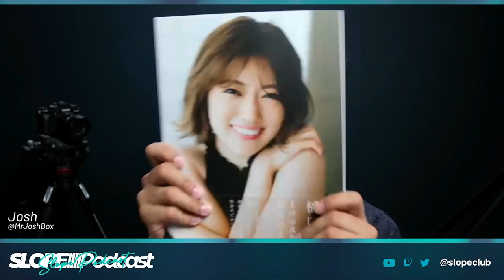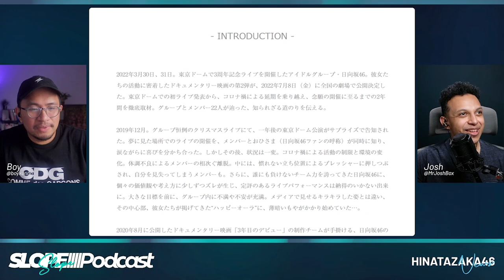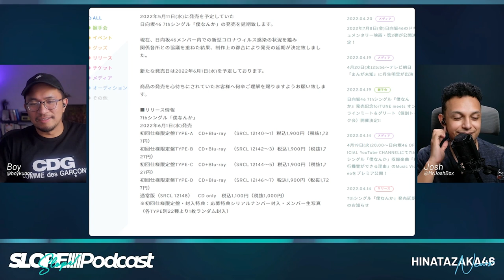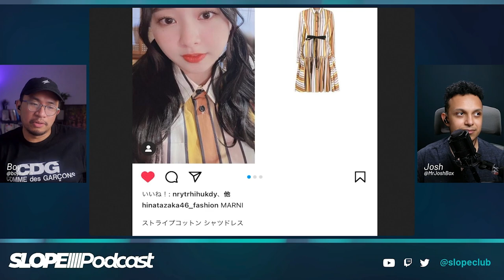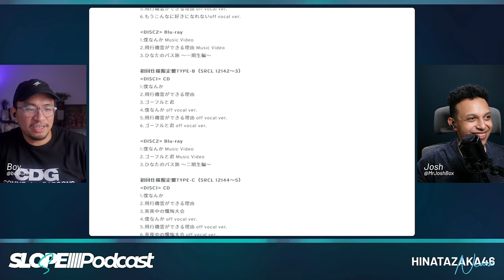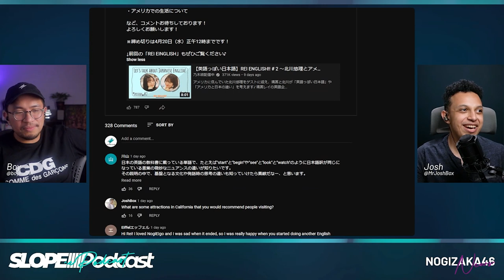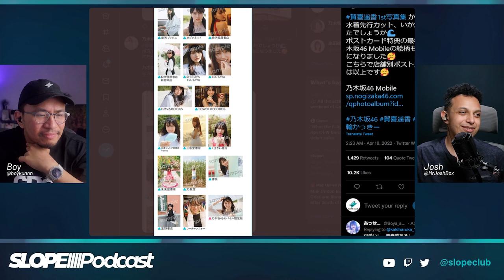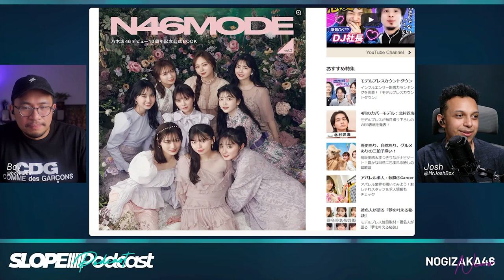A Second Hinatazaka46 Documentary - The Slope Podcast S4E16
New documentary, new MV, new PB

0:00 Intro
1:55 End of semester woes
3:38 Went to see Kyary Pamyu Pamyu
9:54 Josh bought Higuchi Hina’s photobook
14:54 Hinatazaka releasing 2nd documentary
20:24 Hinatazaka delays 7th single release
23:06 Hinatazaka “Hikoukigumo ga dekiru riyuu” MV
35:57 Sakurazaka Aeon Card talk show part 5
39:00 Rei English wants your questions
41:54 Kaki Haruka 1st photobook covers, title
48:27 Nogizaka N46 Mode book covers
55:11 TV Show Highlights

Follow us ⮧